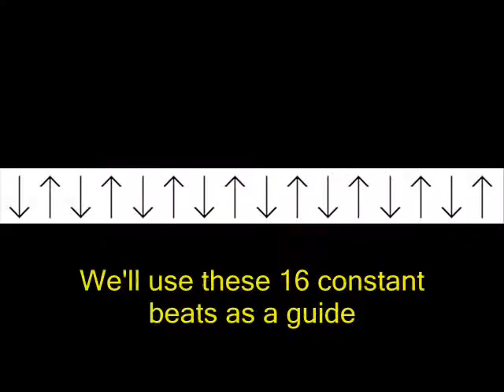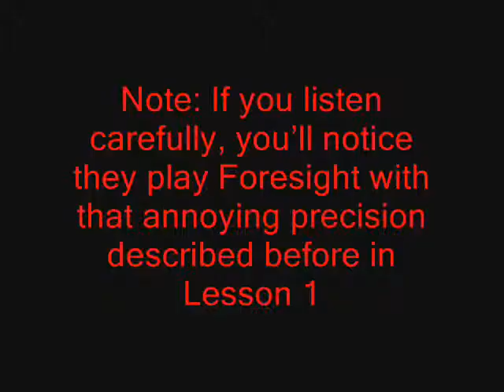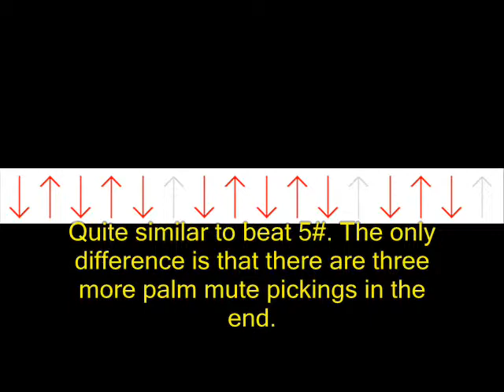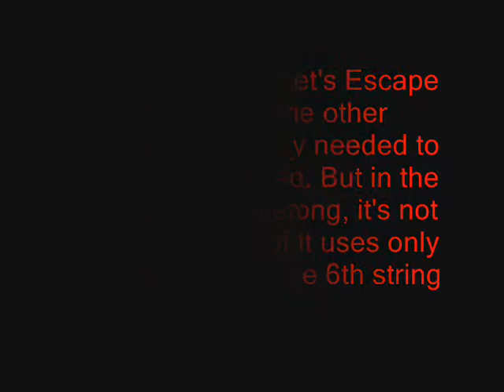Beat Crusaders Tutorial - Lesson 3: Beats 5# & 6# (in English)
Activate annotations to see tabs.

1:01 Foresight
2:09 Zenith
3:16 Let's Escape Together